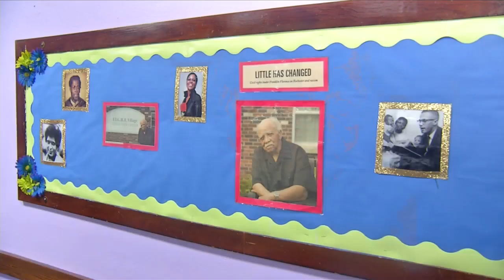Rev Al Sharpton to speak at funeral services for Rochester civil rights pioneer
A special guest will be traveling to Rochester to speak at the funeral service of Rev. Franklin Florence, who died at the age of 89. Rev. Al Sharpton will be officiating the funeral services on Friday, February 10 at Central Church of Christ.